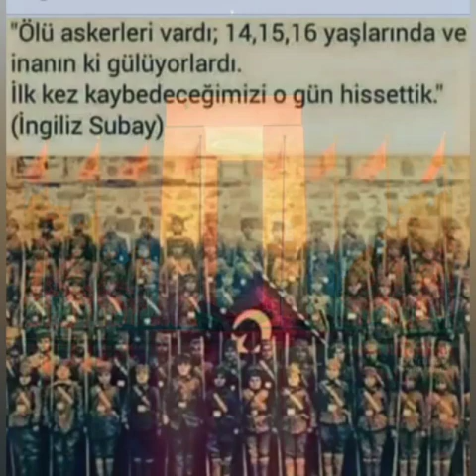ÇANAKKALE İÇİNDE VURDULAR BENİ (MÜZİKSİZ)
Vatan, vatan toprağı, kararlılık, tarih, vatan severlik, tevhit yani birlik ruhu, istiklal, fedakârlık, kahramanlık, ecdat, millet, cesaret, şehadet, zafer…

Bir kelime ile hepsi ve daha fazlası ifade edilebilir mi? O kelime Çanakkale ise hepsini ve daha fazlasını anlatır bize.

Vatan Uğruna Canlarını Feda Eden Kahramanlarımızın Ruhları Şad Olsun...
18 Mart Çanakkale Zaferi... 🇹🇷🇹🇷🇹🇷🇹🇷🇹🇷